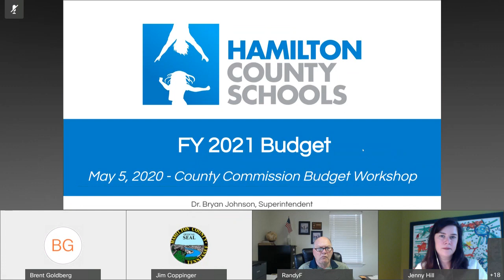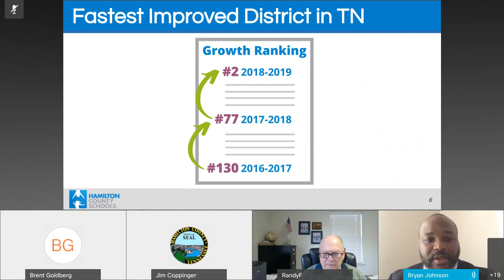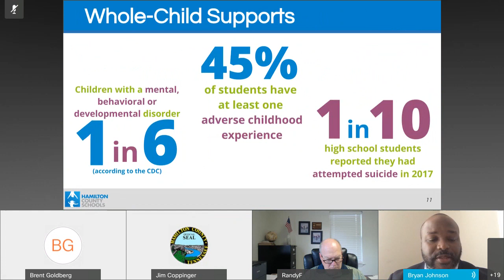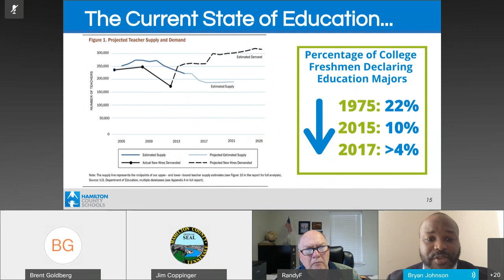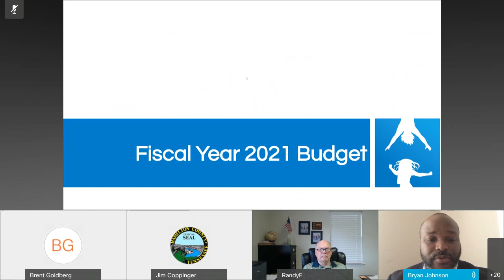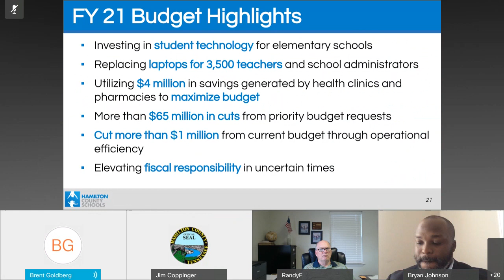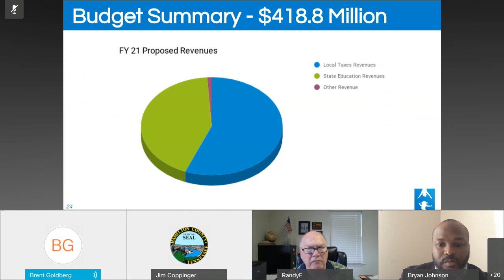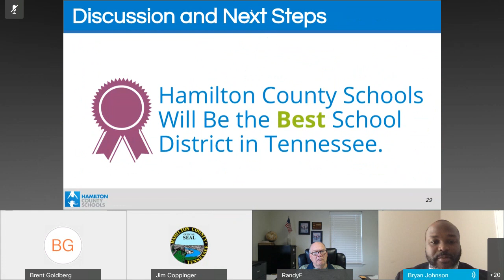Hamilton County FY21 Budget Workshop I - May 5, 2020